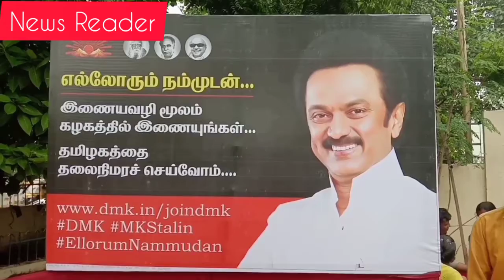DMK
அதிமுகவில் புதிதுபுதிதாக முதல்வர் வேட்பாளர்கள் வர வாய்ப்பு உள்ளது.

திமுக சட்டமன்ற உறுப்பினரும் சென்னை கிழக்கு மாவட்ட கழக செயலாளருமான பி.கே.சேகர்பாபு பேட்டி.

சென்னைக் கிழக்கு மாவட்டத் திமுக, துறைமுகம் பகுதி கழகத்தின் சார்பில், ஆன் லைன் மூலம்
புதியவர்களை கட்சியில்  இணைக்கும்“எல்லோரும் நம்முடன்”
துவக்க விழா துறைமுகம் சட்டமன்ற உறுப்பினர் அலுவலகத்தில், மாவட்டக் கழகச் செயலாளரும்
சட்டமன்ற உறுப்பினருமான பி.கே சேகர்பாபு தலைமையில்  நடைபெற்றது.

இதில் நூற்றுக்கணக்கான பெண்கள் ஆன்லைன் மூலம் பதிவு செய்து தங்களை திமுகவில் உறுப்பினர்களாக இணைத்துக் கொண்டனர். பின்னர் செய்தியாளர்களை சந்தித்த துறைமுகம் எம்.எல்.ஏ பி.கே.சேகர் பாபு தமிழகத்தில் திமுக சார்பில் தொகுதிக்கு 20 ஆயிரம் பேர் விகிதம் தமிழகம் முழுவதும் ஆன்லைன் மூலம் புதிய உறுப்பினர்களை சேர்க்க திட்டமிட்டுள்ளதாக கூறினார்.

அதிமுகவில் யார் முதல்வர் வேட்பாளர் என்பதை அறிவிப்பதில் எழுந்துள்ள குழப்பம் குறித்த கேள்விக்கு அதிமுகவில் புதிது புதிதாக முதல்வர் வேட்பாளர்கள் வர வாய்ப்பு உள்ளது.  அதிமுகவில் உள்ள முன்னணி தலைவர்கள் அனைவரும் தங்களை தாங்களே முதல்வராக எண்ணிக் கொள்கின்றனர் என்றார்.

News Reader